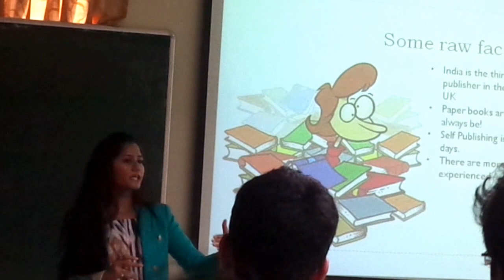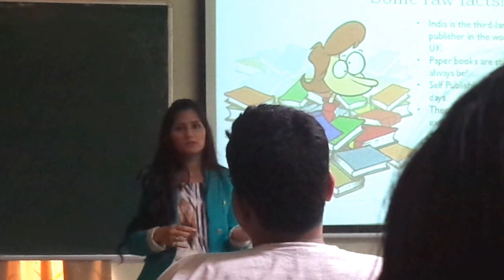BITS Pilani, Goa- Lecture 1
Sorry for the video quality. It was just taken from casual camera.